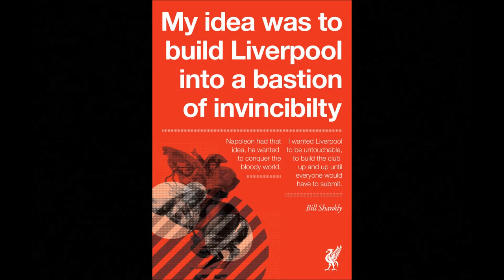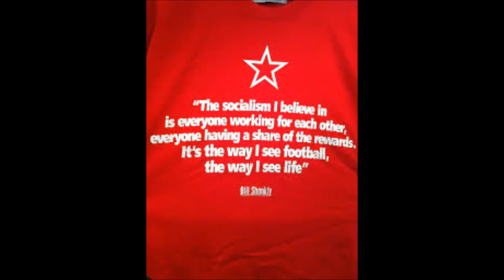Bill Shankly - Tribute 100th birthday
A tribute to the greatest Scottish manager of all time.

100 years ago a MAN was born.An iconic figure that'll change Liverpool FC and football forever. YNWA Boss !

Some of the values and quotes that have driven the life of the great man.